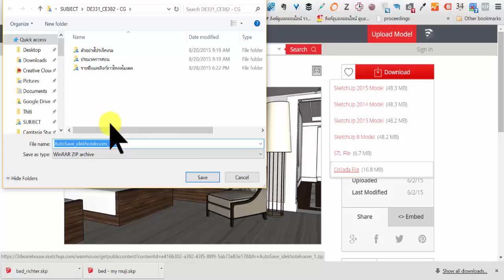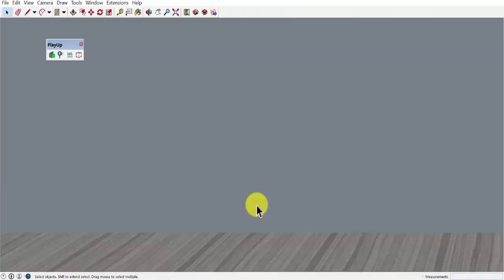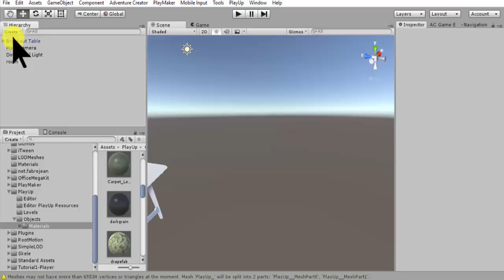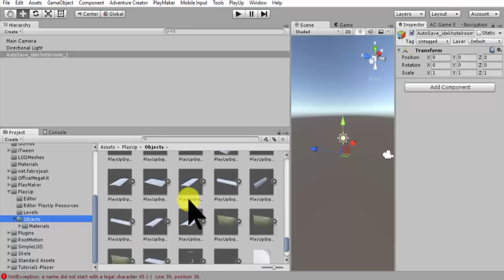การนำโมเดล 3Dwarehouse มาใช้กับ Unity #4 : Maya to Unity3D HighPolygons1